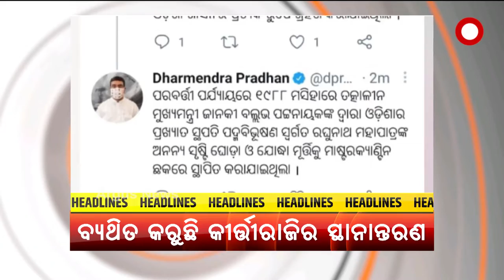1806 4PM HL FB G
Headlines 4PM
+ କଟକରୁ ବିପୁଳ ନକଲି କୋରୋନା ମେଡିସିନ ଜବତ ଘଟଣା
+ କିଛି ସମୟ ପରେ ଜେଲରୁ ମୁକୁଳିପାରନ୍ତି IFS ଅଭୟ ପାଠକ
+ ରାଜ୍ୟରେ  UG, PG ପରୀକ୍ଷା ନେଇ ବଡ଼ ନିଷ୍ପତ୍ତି
+ ଶୁଣୁନାହାନ୍ତି ରାଜ୍ୟ ସରକାର
+ କରୋନା କାଳରେ କୌଶଳ ବିକାଶକୁ ବୁଷ୍ଟ୍
+ ମାଷ୍ଟରକ୍ୟାଣ୍ଟିନ ଘୋଡ଼ା ପ୍ରତିମୂର୍ତ୍ତି ସ୍ଥାନାନ୍ତରକୁ ପ୍ରତିବାଦ